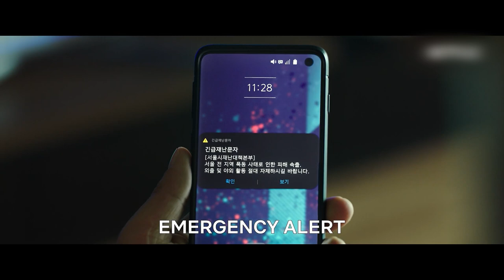ความรู้สึกหลังดู ALIVE คนเป็นฝ่านรกซอมบี้ [ หนอนหนังติดเรท ]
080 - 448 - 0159